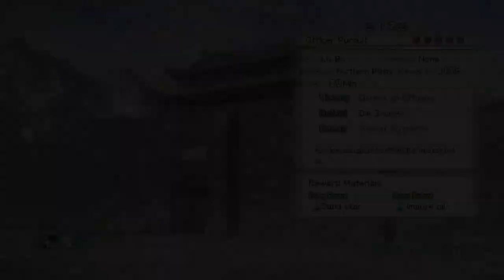Is Dynasty Warriors Strikeforce Playable? Xenia Performance [Series X]